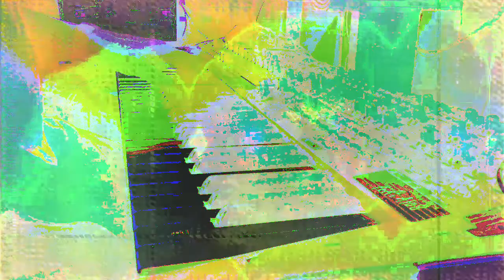Forms of sound made real from beyond all voids of nothingness - Structure without structure manifest